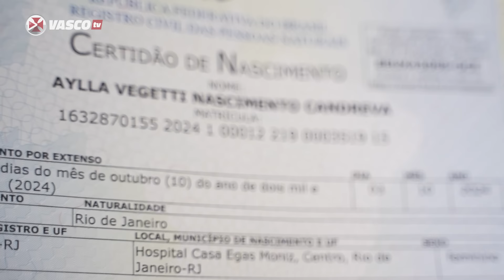AYLA VEGETTI E VEGETTI SE CONHECEM NO CT | VASCOTV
Pai que deu nome da filha de AYLLA VEGETTI, ou melhor, AYLA (com apenas um L), VEGETTI e que a história viralizou nas redes sociais, esteve no CT junto com mãe para apresentar a pequena nova vascaína para o Vegetti.